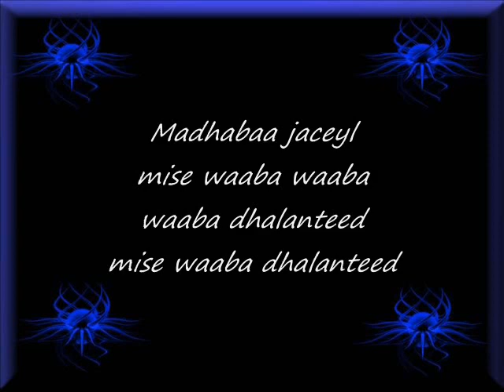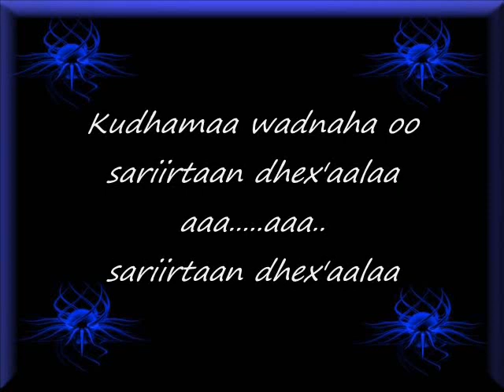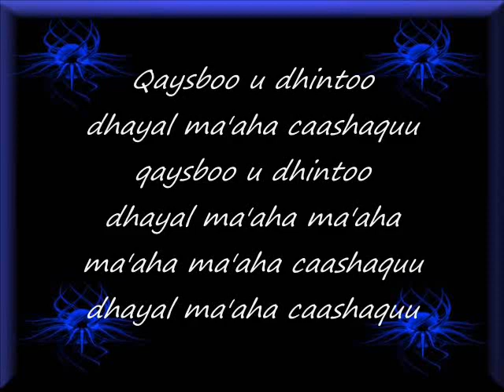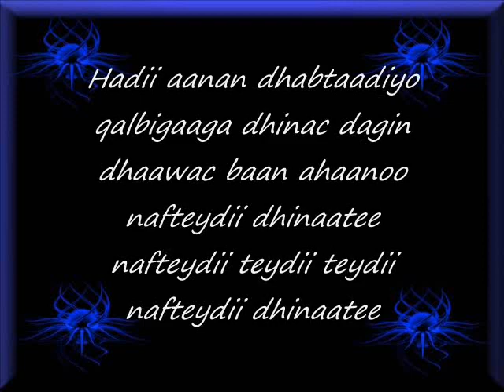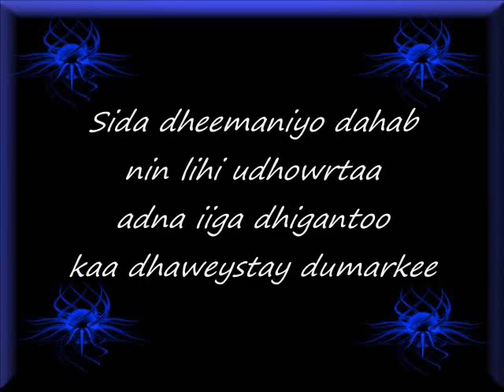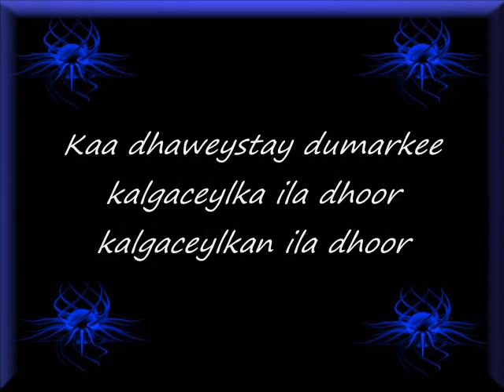Somali Lyrics Song - Heestii : Madhabaa Jaceyl - Codkii : Jooqle